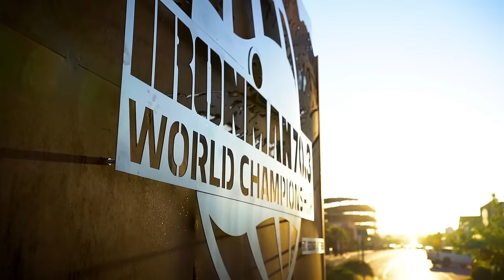2021 ironman 70 3 world championship documentary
Saturday, September 18, 2021, I competed in my last race. I had been diagnosed with ALS (Lou Gehrig's disease) earlier in 2021 after experiencing symptoms in February. Ironman included my story in their race documentary. Less than two years ago I was able to complete this race, now I'm unable to walk, talk, dress myself (May 6, 2023). Every 90 minutes someone is given a death sentence, with an ALS diagnosis, ALS is 100% fatal with no cure currently. Every 90 minutes someone dies of ALS, the cruelest disease.